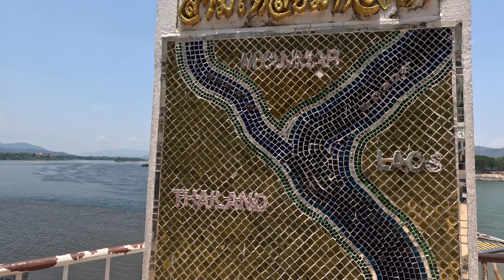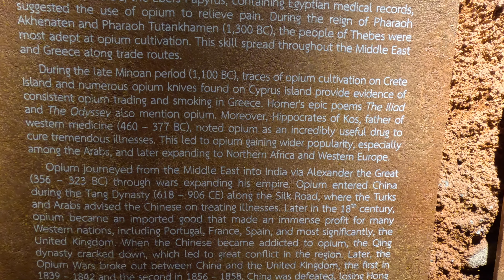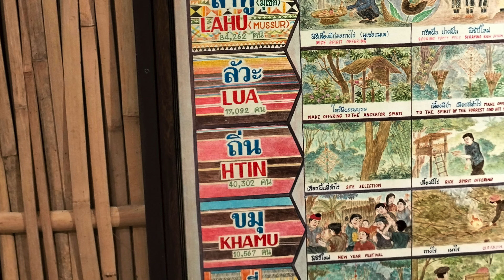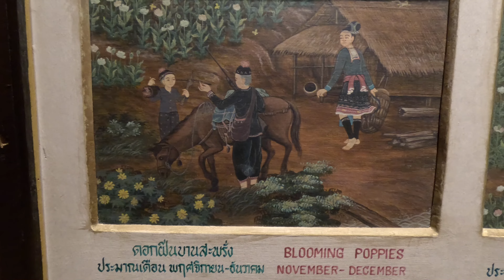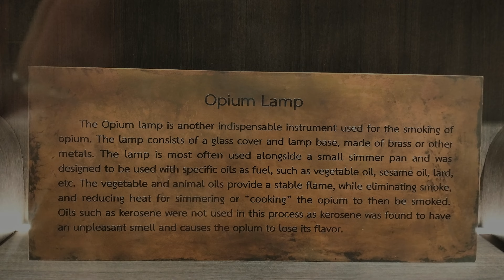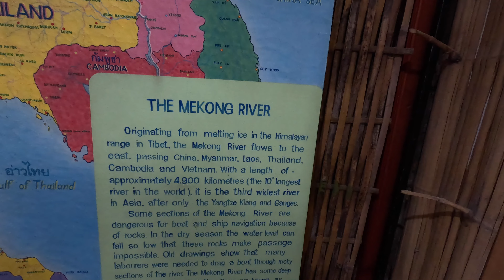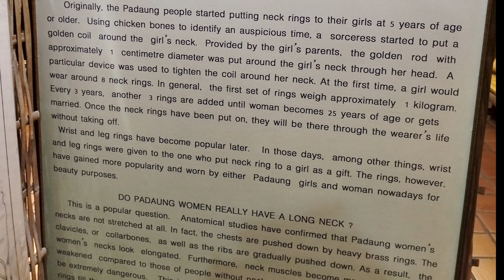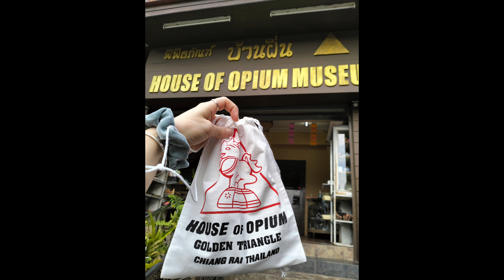Exploring The Golden Triangle + Thailand's Opium & Drug Trade History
The Golden Triangle is a mountainous region spanning the borders of Myanmar, Thailand, and Laos. Once infamous as the world's largest opium-producing area, it has a complex history intertwined with drug trafficking, ethnic conflicts, and geopolitical tensions. While the opium trade has significantly declined, the region still grapples with the challenges of drug production, particularly methamphetamine. The Golden Triangle remains a politically sensitive area, with various ethnic groups and armed factions vying for control. Despite its troubled past, the region offers stunning natural beauty, diverse cultures, and opportunities for adventurous travelers seeking off-the-beaten-path experiences.

The House of Opium is a fascinating museum located in Chiang Saen, Thailand, within the Golden Triangle region. This unique establishment offers a glimpse into the history of opium production and trade in the area.  Visitors can explore a collection of artifacts, including antique knives, scales, and pipes, used in the opium trade. The museum also provides information about the social and economic impacts of opium cultivation. It's a sobering look at a dark chapter in the region's history. Beyond opium, the museum also showcases a collection of marijuana and tobacco pipes, offering a broader perspective on the history of psychoactive substances.

0:00 - 1:02 : Intro & Taxi Drive
1:02 - 7:35 : The Golden Triangle
7:35 - 26:50 : The House of Opium Museum